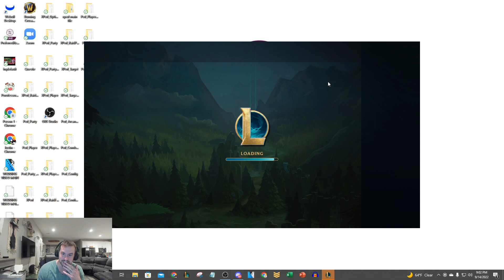We tried the buffed Miss Fortune AGAIN and then this happened... (TILTING GAME)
League of Legends Season 12 Miss Fortune and Soraka gameplay!